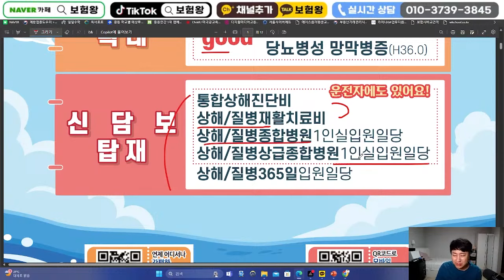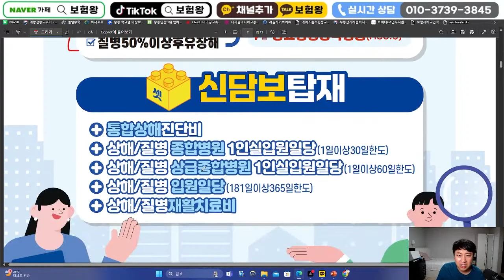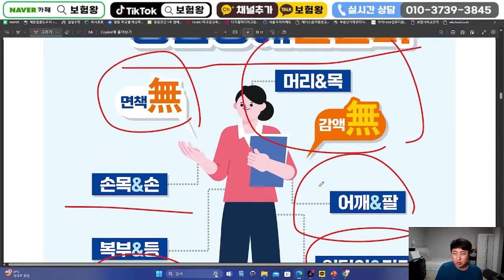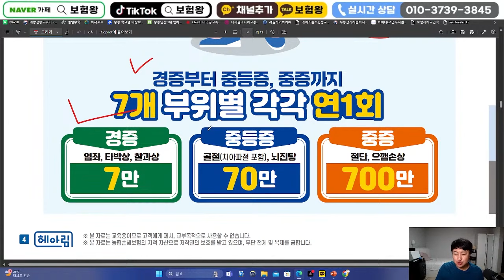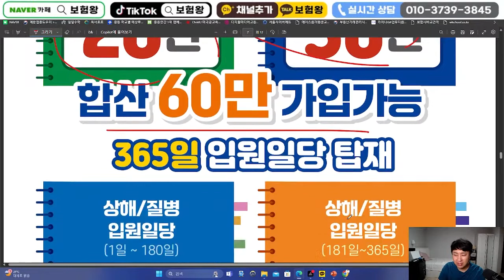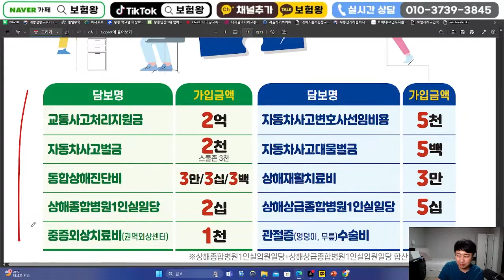7월 농협손해보험 신상품안내!! (통합상해진단비 출시. 3N10 미친할인)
안녕하세요~~

7월 농협손해보험 신상품이슈 올려드립니다
통합상해진단비 출시되어 비교통해 준비하세요

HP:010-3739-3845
카톡친구추가:r2an
카톡플러스친구:보험왕검색